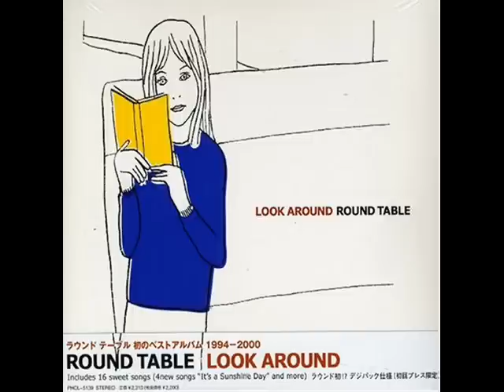Round Table - Chocolate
Band: Round Table
Album: Look Around